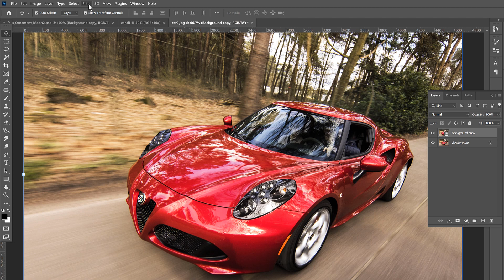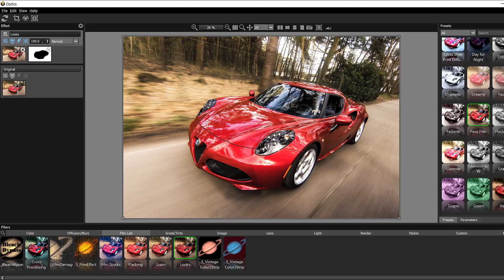Creative Image Editing with Boris FX Optics + Wacom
Boris FX Optics is available as a plugin for Photoshop, Lightroom, and as a standalone application.

With 160 filters and thousands of presets, Optics provides everything you need to creatively manipulate and add effects to photos. Color grade your image using film style controls or go from reality to sci-fi with incredible lighting effects.